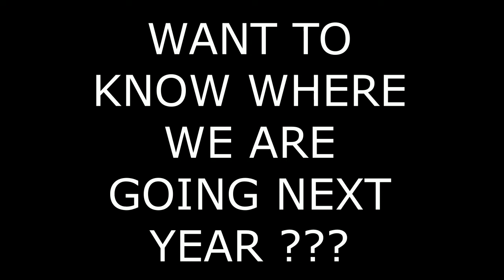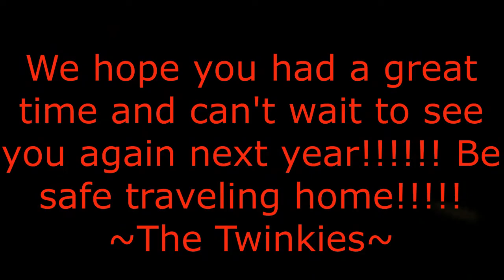AWARDS BANQUET WINNERS 2019